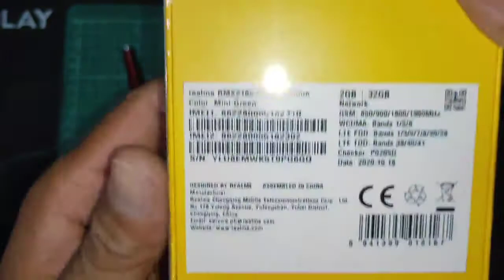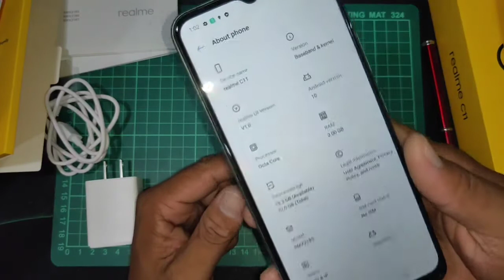realme c11 mint green quick unboxing